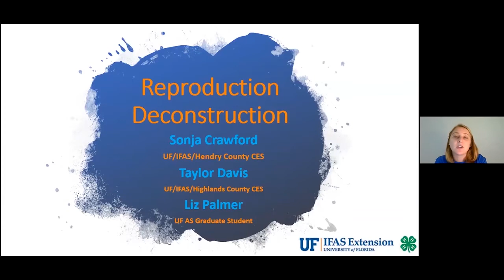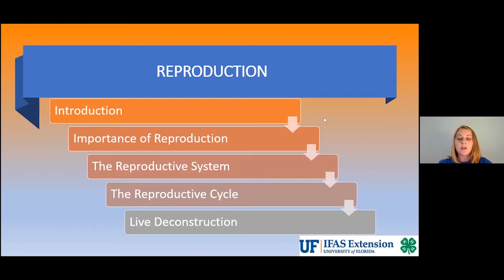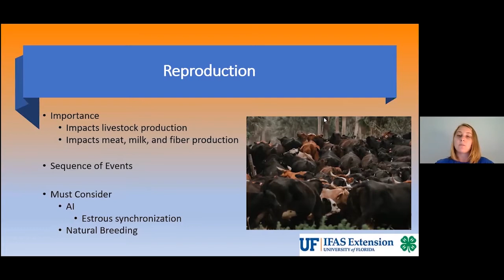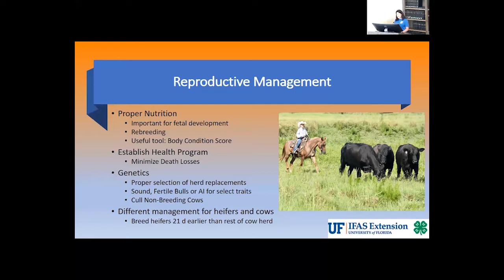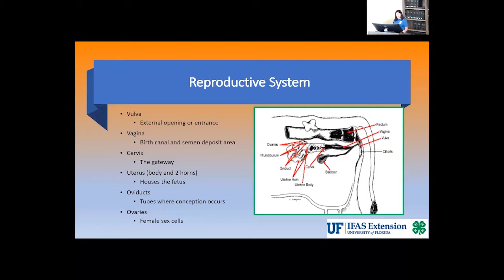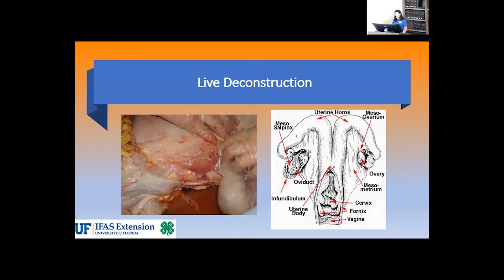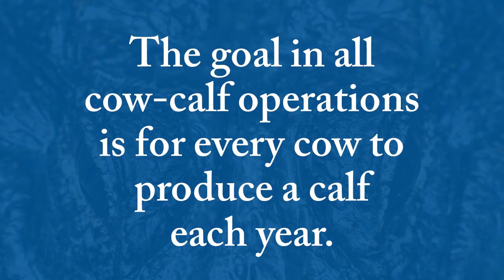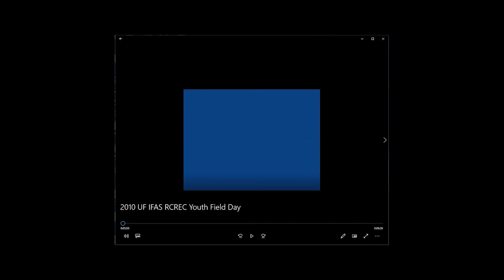Reproduction Deconstruction LIVE class session - video and Q & A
This was the 6th of 6 class sessions offered during the 2020 UF/IFAS Range Cattle Research and Education Center's Youth Field Day held virtually (through Zoom and Facebook) at 2:00 p.m. daily from June 29 through July 3, 2020.

Class instructors are Liz Palmer, Sonja Crawford, and Taylor Davis.

The Center is located in Ona, Florida.